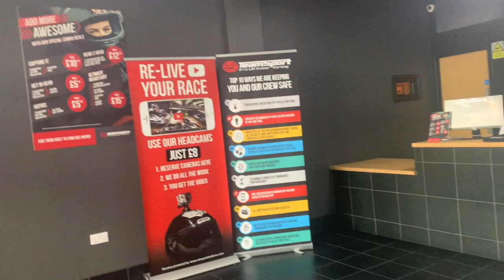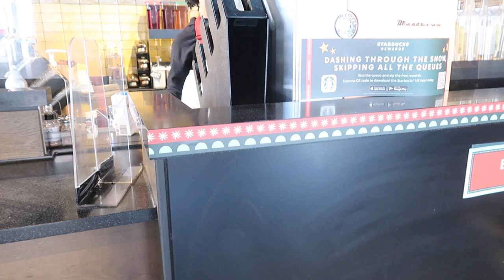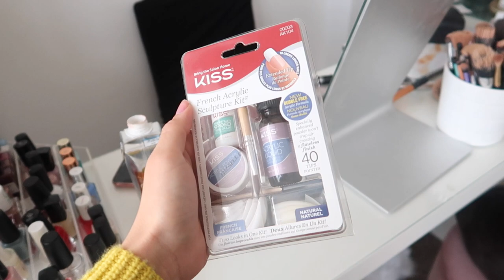WEEKLY VLOG: 2ND LOCKDOWN , PERIOD TALKS & GO KARTING! | Amina Chebbi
TODAY'S VIDEO IS MY WEEKLY VLOG

WANT TO JOIN THE HERBALIFE FAMILY!x